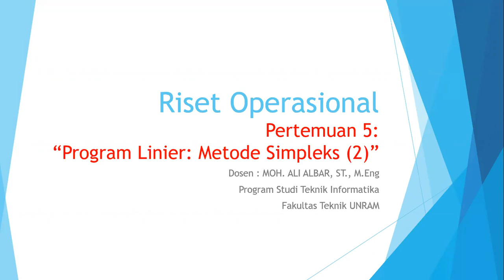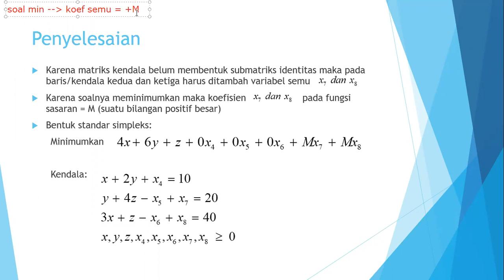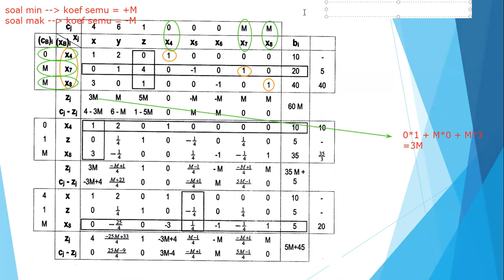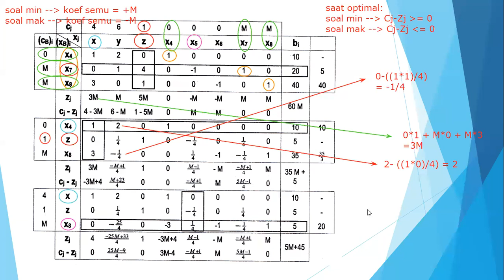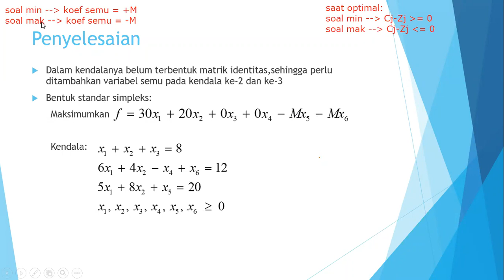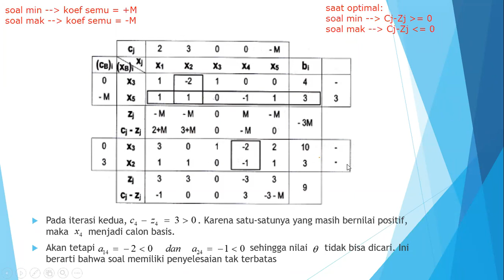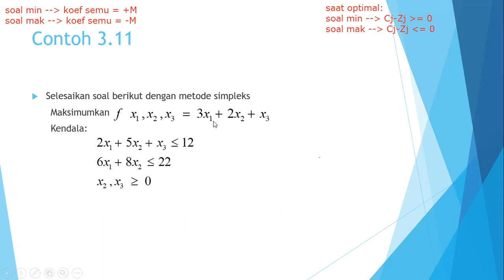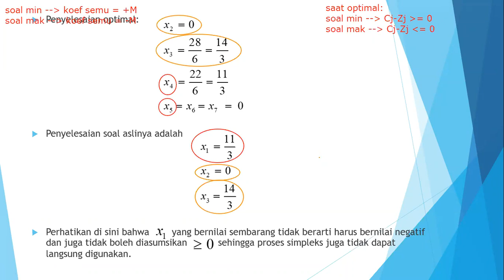DISKUSI KELAS A - RISET OPERASI - #3.2 – Program Linier : Metode Simpleks (Lanjutan) (Zoom)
Pokok bahasan materi ini adalah sebagai berikut:
Bahan kajian : Program Linier: Metode Simpleks
Indikator:
Menjelaskan Bentuk Standar Simpleks
Menjelaskan Metode Simpleks
Kejadian Khusus